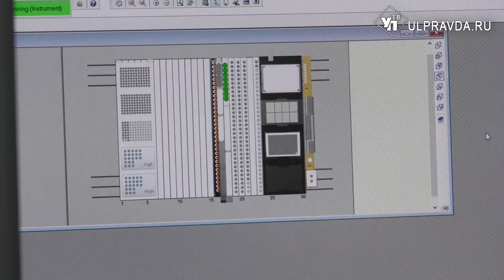До чего техника дошла. В Ульяновской области обследоваться на COVID 19 помогают роботы и боты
Заболеваемость коронавирусом в Ульяновской области идёт на спад, но это не повод для того, чтобы расслабляться. В планах главы региона снять ограничения к лету, а это значит, что необходимо достичь нулевой заболеваемости.